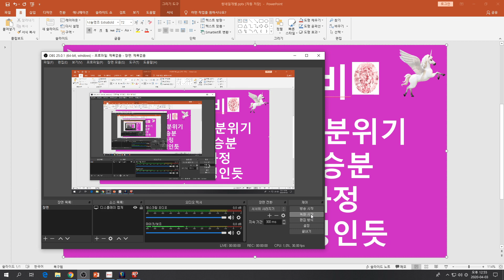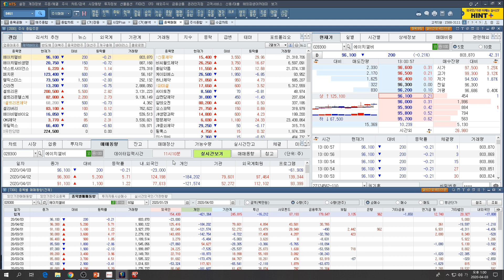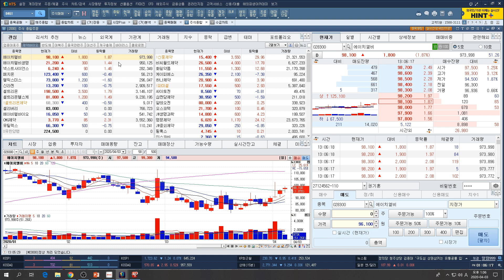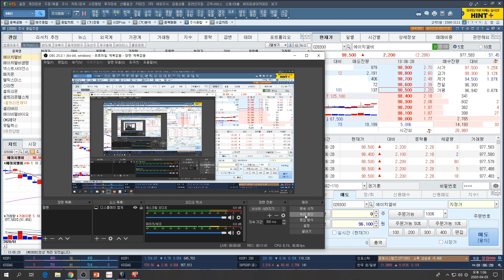[주식투자]에이치엘비(제약바이오 조정분위기/그동안 지속상승분 이격줄이는 과정/자연스러운 조정인듯)